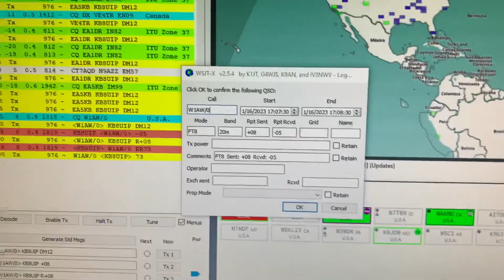QSO with W1AW/0 on FT8 20m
1st tome having a QSO with W1AW/0, it was on FT8 20m